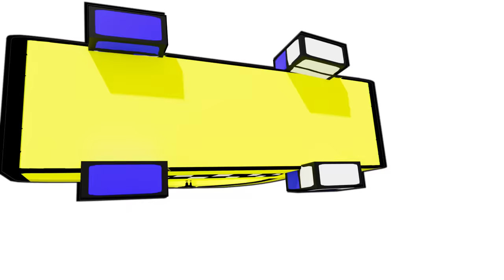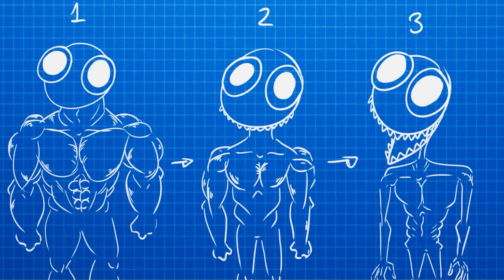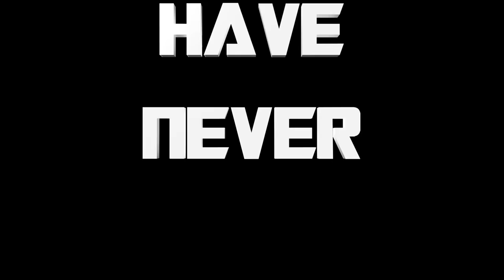Rainbow Friends vs. Alphabet Lore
F IS HUNGRY! Nothing will stop him from eating anything in his way!  Will the  Rainbow Friends and their new Alphabet Lore buddies be able to survive without getting eaten. ⬇️⬇️Comment your favorite Alphabet Lore letter below  ⬇️⬇️  !!

Shirts, Hoodies, Backpacks, and most importantly, PLUSHIES are all available!

More Poppy Playtime focused content is on its way! New characters, never before seen areas of the Playtime Co Factory, deep lore and hints to BIG future events…GET EXCITED! Poppy Playtime Chapter 3 and more coming soon!

Elijah Delaney

Produced at MobEntertainment in St. Louis, MO